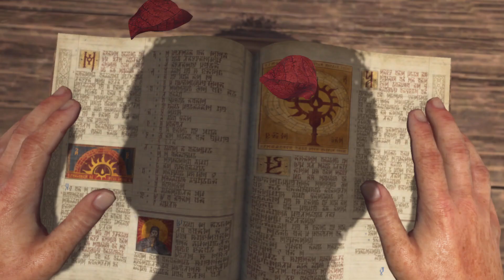Do you have a minute to talk about our savior Lilith!